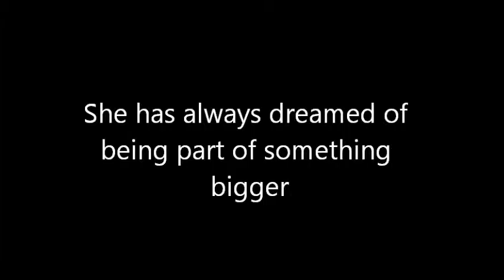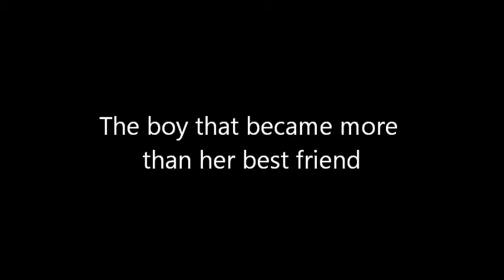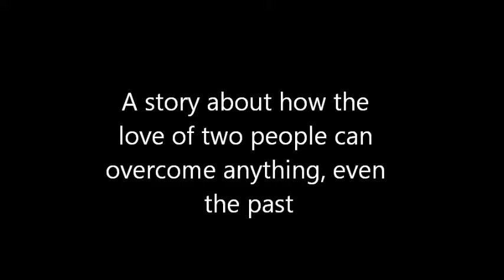Flashlight (Nash Grier Trailer)